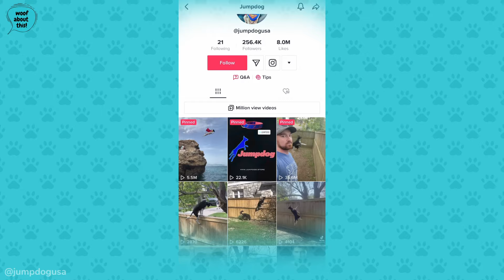World’s Highest Jumping Dog and All About Why Dogs Jump Up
Welcome to a thrilling video about jumping dogs! In this action-packed episode, we have all about dogs and jumping. First, prepare to be amazed by the incredible story of Lexi, a dog who can effortlessly jump on top of fences. Then, we’ll explore the astonishing world of the Guinness World Record for the highest dog jump. If you’re struggling with your own dog’s jumping behavior, our expert trainers are here to provide you with effective tips and techniques in part three. Finally, we’ll delve into different breeds known for their exceptional jumping abilities, from the energetic Border Collies to the agile German Shepherd.

Plus, don’t miss out on learning about Wuffes pet hip and joint supplements, specially formulated to support your dog’s joint health and mobility.

🐾 ABOUT WOOF WOOF TV 🐾

Woof Woof is one of the largest dog-focused communities that brings together dog lovers from across the globe.